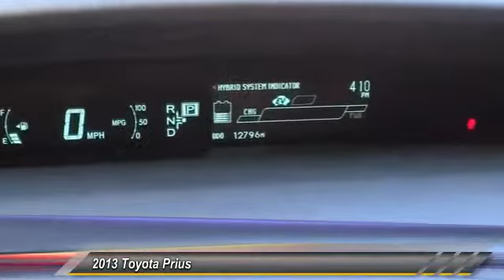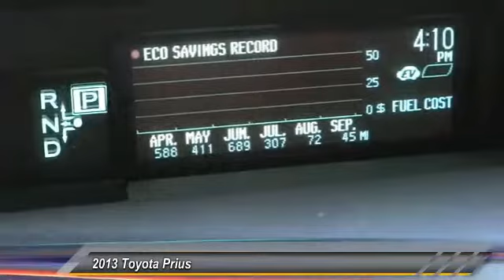2013 Toyota Prius LONG BEACH,HUNTINGTON BEACH,LAKEWOOD,WESTMINSTER,LOS ANGELES 15T0845B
2013 Toyota Prius 5DR HB THREE

Hooman Toyota
4401Pacific Coast Highway

HOOMAN TOYOTA PROUDLY SERVING LONG BEACH, HUNTINGTON BEACH, LAKEWOOD, WESTMINSTER, LOS ANGELES, AND SURROUNDING SOUTHERN CALIFORNIA LOCATIONS. You may feel like you hit the jackpot when you drive home in this CERTIFIED Toyota Prius with ONLY 12,785 Miles! Open the Power Moon Roof ad enjoy the fresh air on your face as you Turn up listen to your favorite Music through AM/FM Radio or CD Player via 6 Speakers. Your drive will feel like a cool cruise driving this Hybrid as you enjoy an estimated 48 mpg on the Highway and an estimated 51 mpg City! This Prius has passed an intensive 160-Point Quality Assurance Inspection. Our factory-trained certified technicians have completed any and all necessary repairs and reconditioning so this vehicle could join Hooman Toyota's collection of like new cars and officially be called Toyota Certified. The rigorous 160-point Quality Assurance Inspection, includes mechanical, detailing, and appearance standards. When you finance this amazing TCUV Hybrid, you get EXCELLENT financing options as low as ONLY 2.9%APR for 60months on approved credit!!! Power Windows, Power Door Locks, Remote Keyless Entry, Fabric- Trimmed Seats, Adjustable Front Bucket Seats, 6- Way Driver Seat, Overhead Sunglass holder, Cruise Control, Display Audio with Navigation and Entune PLUS Solar Roof Package grace this Prius! Priced VERY Special for the Internet this Hybrid will not wait you for long. THIS GRAY 2013 Toyota PRIUS IS EQUIPPED WITH A 1.8L DOHC 16-valve VVT-i Atkinson-cycle I4 hybrid engine, AUTOMATIC TRANSMISSION, AND RECEIVES AN ESTIMATED 51 City/48 Hwy MPG.